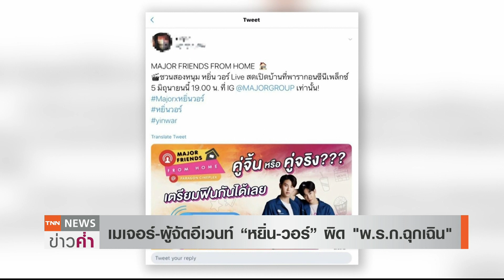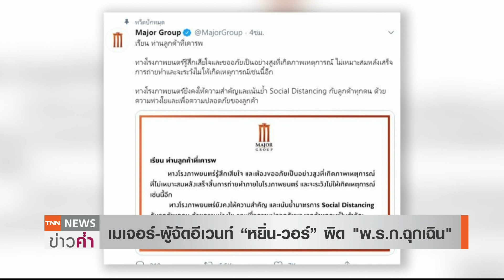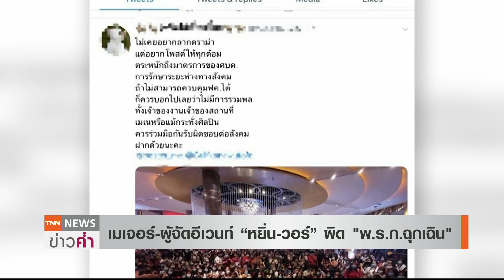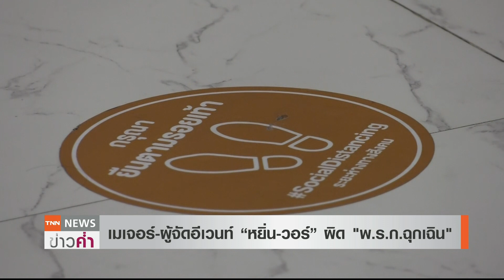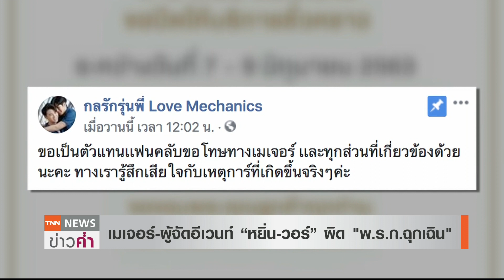จ่อสอบ “หยิ่น-วอร์” ฝืนพ.ร.ก.ฉุกเฉิน | 8 มิ.ย. 63 | TNN ข่าวค่ำ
ตำรวจสน.ปทุมวัน เตรียมเรียก “หยิ่น-วอร์” นักแสดงซีรีย์  สอบปากคำเพิ่มเติม  หลังจากแจ้งข้อกล่าวหา ผู้จัดงานอีเวนท์ และ โรงภาพยนตร์เมเจอร์ ฐานความผิด ฝ่าฝืน พ.ร.ก.ฉุกเฉิน จัดกิจกรรมที่แฟนคลับรวมตัวจำนวนมาก